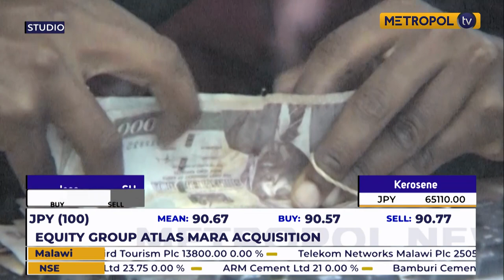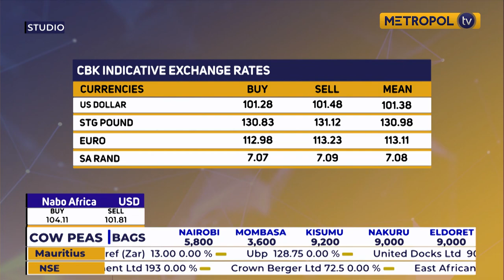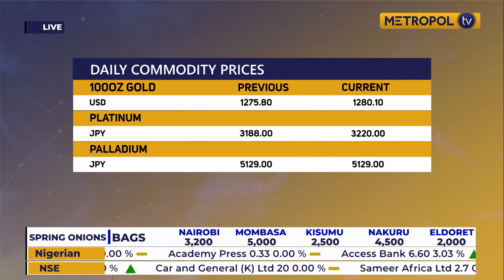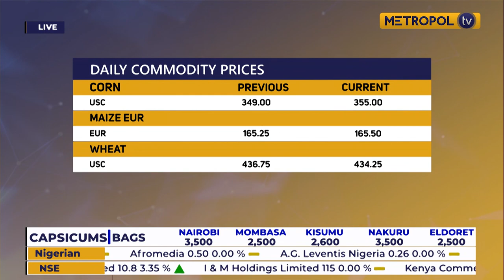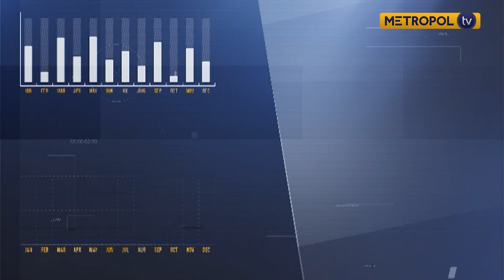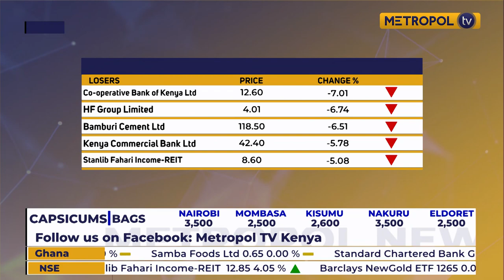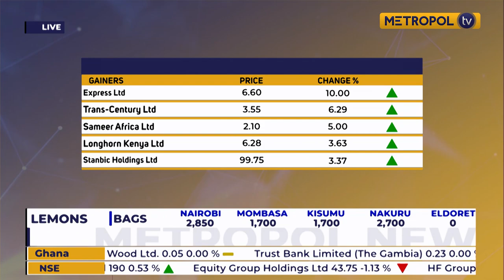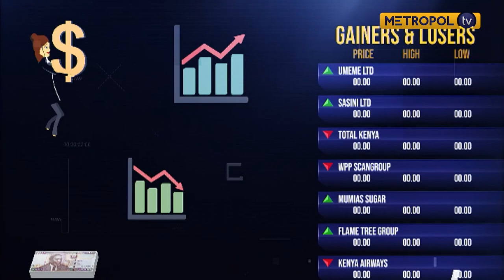MARKETS TODAY | MARSHAL NYANGÓR RESEARCH ANALYST & FAITH MAINA INVESTMENT ANALYST CYTONN